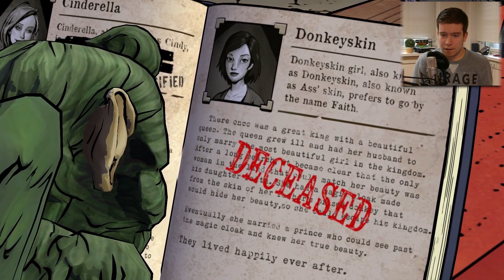The Wolf Among Us #4: De mysterieuze zoektocht begint!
Deze week op BanjoTown om 17:00: